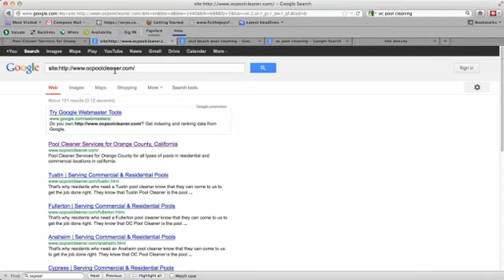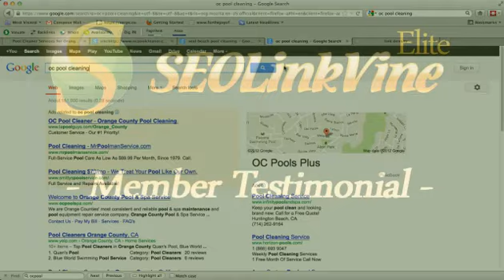SEOLinkVine ELITE Testimonial - Darren D.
More Top Google Rankings for this user's websites!